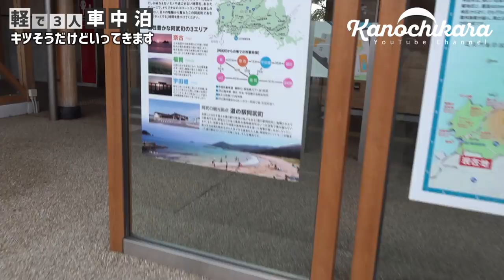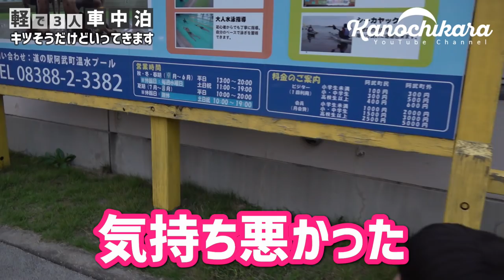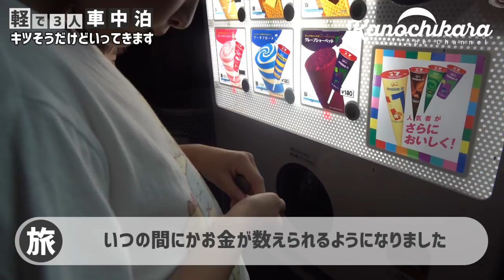軽バンに3人で車中泊したら…狭かった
軽バン「ハイゼットカーゴ」を購入して早半年。
今回、ようやく子供と一緒に車中泊をする。ということが叶いました。しかも3人で…。

車中泊仕様にするにあたり、伸縮式ベッドで1人用にも2人用にも対応できるようにしているものの、まさか2人での車中泊を飛ばして3人での車中泊になるとは考えていませんでした。

結論から言うと正直かなり狭いんですが、なんとかなりました。
寝ている間に父ちゃんは端に追いやられる運命なのであまりグッスリも寝られなかったのですが、楽しんでたみたいだからまぁいいか…。

見えてきた課題としては、やはり1人用の時に使っていたテーブルは使えません。
なので新たにテーブルを作る必要が出てきました。
おそらく左右いっぱいに這わせるテーブルを作るのが一番簡単で使いやすいんじゃないかと思っています。
寝る時には荷物も載せられるので、そういう意味でもテーブル作りは早急な課題っぽいです。
（ただし、使わない時に邪魔になるので取り外しできる形にしたい）

ということで、今回は道の駅で宿泊してきました。
子供と行くのは初めての経験でしたが、全て車内で片付くのは車中泊のいい所ですね。